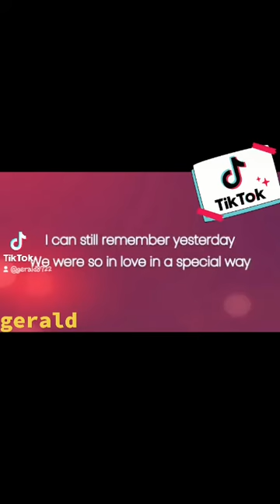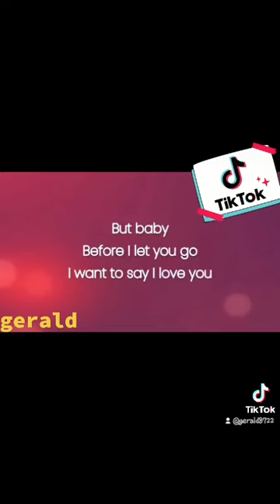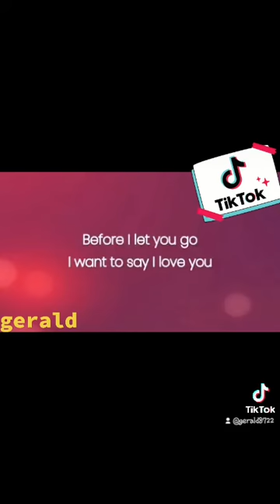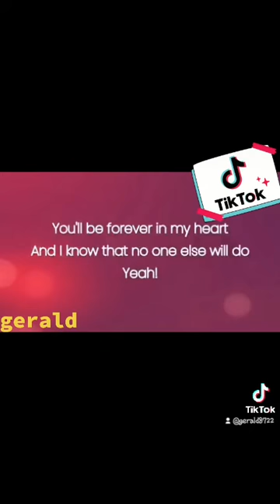Before i let yOu go: Freestyle/